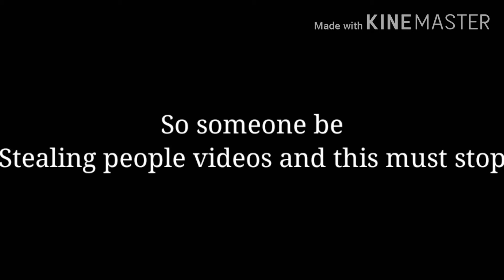Cool Boi/g a y must stop this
I am serious this time he must now stop and face the consequences